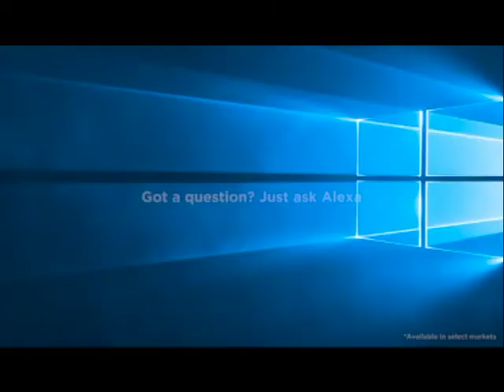Simplemente fascinante.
Lenovo Yoga 6 Laptop👉 depliega tu ingenio tv clases